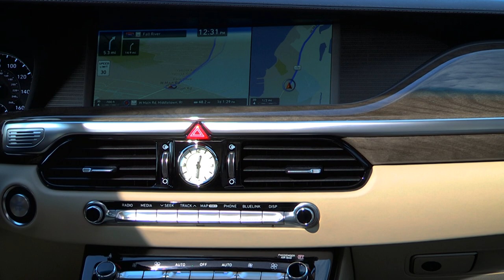Genesis of Newport first G90 Customer